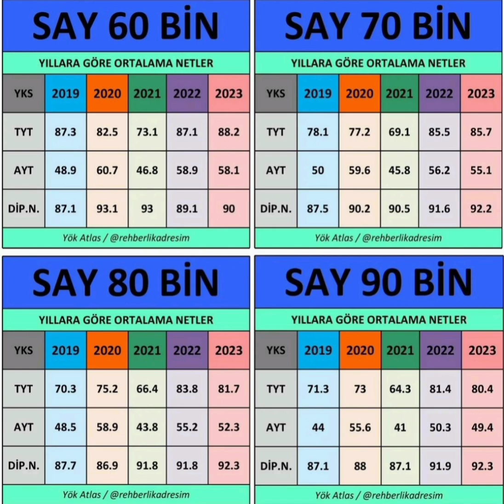2024 YKS Sayısal 🔥 2 Binden 350 Bine EN AZ KAÇ NET???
YKS 2024 TERCİH DÖNEMİNDE, ÜNİVERSİTE KAYITLARINDA, YURT-BURS BAŞVURULARINDA ve SONRASINDA SİZE LAZIM OLACAK TÜM DETAYLAR UYGULAMALI ANLATIMLARLA BU KANALDA OLACAK 🤗
.2024 YKS WHATSAPP KANAL LİNKİMİZ:
Numaranızı yöneticiler dahil kimse göremiyor👍 Tamamen güvenli arkadaşlar . ÇOK FAYDALI İÇERİKLER PAYLAŞIYORUZ ORADA Bekleriz

Instagram BENİM DERSİM'den DM atarak tüm sorularınızı sorabilirsiniz 🤗